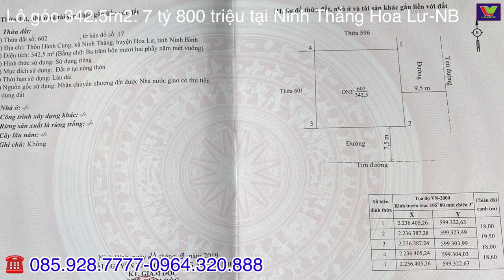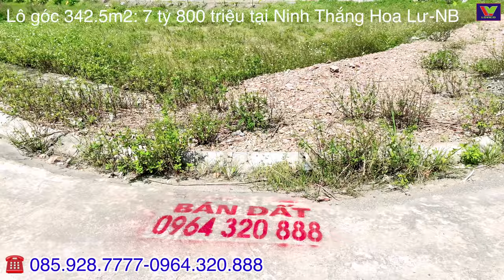Bán đất nhà vườn lô góc 342.5m2 Tam Cốc Bích Động xã Ninh Thắng huyện Hoa Lư tỉnh Ninh Bình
Bán đất nhà vườn lô góc 342.5m2 thôn Hành Cung xã Ninh Thắng huyện Hoa Lư tỉnh Ninh Bình | Long Việt giá chào bán 7 tỷ 800 triệu.
* Địa chỉ: thôn Hành Cung xã Ninh Thắng huyện Hoa Lư tỉnh Ninh Bình
* Diện tích: 342.5 m2 Hướng Tây 18m, Hướng Nam 19.5m
Đường trước mặt hướng Đông 9.5m; Đường trước mặt hướng Tây rộng 7.5m
* Hình thức sử dụng: 100% đất thổ cư phù hợp xây nhà vườn, homestay, nhà hàng phục vụ khách du lịch.
* Nguồn gốc sử dụng: Nhận chuyển nhượng đất được nhà nước giao có thu tiền sử dụng đất
HOA LƯ cách Hà Nội 100 km về hướng Nam, là thủ đô của Việt Nam dưới triều nhà Đinh khoảng những năm 980 tới 968 trước Công Nguyên. Nơi đây là một trong những nơi tôn nghiêm trọn vẹn nhất không bị bom đạn bắn phá trong các cuộc chiến tranh tại Việt Nam, là một phần quan trọng trong lịch sử văn hoá của nước ta. Điều khiến du khách tâm đắc khi thăm khu di tích cố đô Hoa Lư là được gặp những người hướng dẫn rất thú vị. Câu chuyện về triều đại vua Ðinh, vua Lê được họ kể một cách giản dị mà vẫn sâu sắc, đặc biệt trong đó chứa đầy niềm tự hào, thành kính của những người con cố đô với tổ tiên.
TAM CỐC cũng là nơi có vẻ đẹp sững sờ với những đỉnh đá vôi, được coi như một Vịnh Hạ Long trên cạn. Điểm đặc biệt ở đây chính là những chiếc cầu Vồng bắc ngang qua sông Bôi với những mỏm đá cao chót vót, cuộc du ngoạn thông qua 3 chiếc động sẽ tạo cho Quý khách những cảm giác không thể nào quên.

Xã Ninh Thắng nằm ở phía nam huyện Hoa Lư, có vị trí địa lý:
Phía đông giáp thành phố Ninh Bình
phía nam giáp xã Ninh Vân
Phía tây giáp xã Ninh Hải
Phía bắc giáp xã Ninh Xuân và thành phố Ninh Bình.
Xã có diện tích là 4,23 km², dân số là 3.868 người, mật độ dân số đạt 914 người/km².

Với kinh nghiệm lâu năm trong lĩnh vực bất động sản, chuyên về các dự án bất động sản nhà biệt thự, đất nền dự án, đất thổ cư, căn hộ. tại khu vực thành phố Tam Điệp, tỉnh Ninh Bình và khu vực lân cận, chúng tôi luôn mong muốn mang đến cho khách hàng những sản phẩm chất lượng nhất để quý khách hàng yên tâm, hài lòng về lựa chọn của mình. Rất hân hạnh được tiếp đón quý khách.

Địa chỉ: Số 54 Đường Đồng Giao, thành phố Tam Điệp, tỉnh Ninh Bình
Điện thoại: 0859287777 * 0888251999